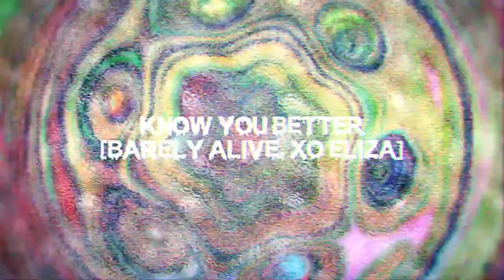Disciple - Alliance (Vol. 6) IN-DEPTH REVIEW!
A BIT LATE BUT HERE'S MY TAKE ON EVERY SINGLE SONG ON THE NEW DISCIPLE ALLIANCE COMPILATION :)

! TIMESTAMPS FOR YOU LAZY ASSES !
Intro: (00:00)
Disciple - How We Roll: (0:45)
Samplifire - Berserker: (02:18)
Modestep - Lost My Way: (03:12)
Eliminate - Multiplex: (04:42)
Barely Alive - Know You Better (ft. XO ELIZA)l: (05:48)
12th Planet - Follow (Ft. Katie Sky): (07:09)
Oliverse - Don't Wake Me Up: (08:40)
Fox Stevenson - Just Don't Mind: (10:42)
Virtual Riot - Dream Logic: (12:29)
Bandlez - Precaution (ft. Dread MC): (14:43)
Dirtyphonics - Dark Elixir: (15:42)
Graphyt - Earthquake: (16:43)
Ecraze - Get Real: (17:49)
PhaseOne - Make It Bump: (19:37)
Infekt - Paul McRiddim: (20:22)
Chibs - Karate: (21:12)
MVRDA - Not Alone: (21:37)
Dodge & Fuski - 10 Years Too Late: (22:21)
Myro - Who Dem (Ft. Dread MC & Rider Shafique): (23:16)
Terravita - Galaxy 16: (24:12)
Final Thoughts: (25:16)